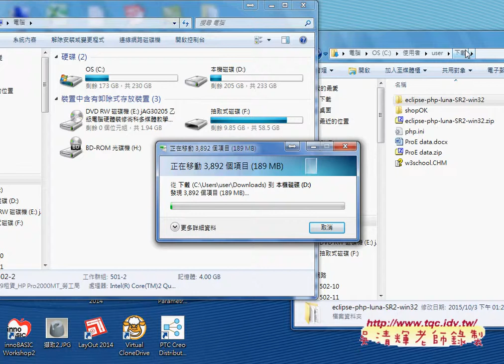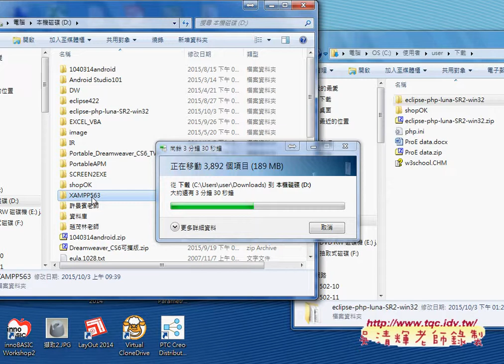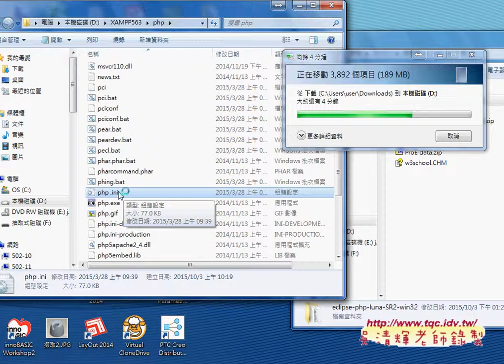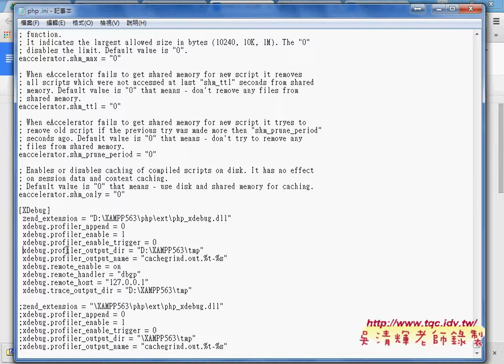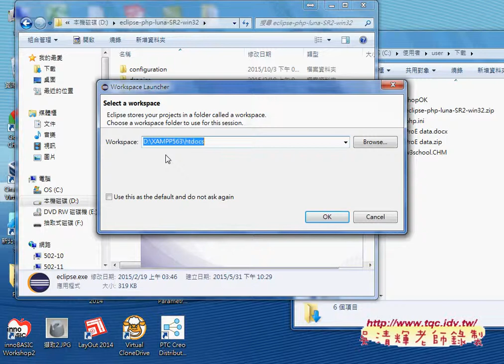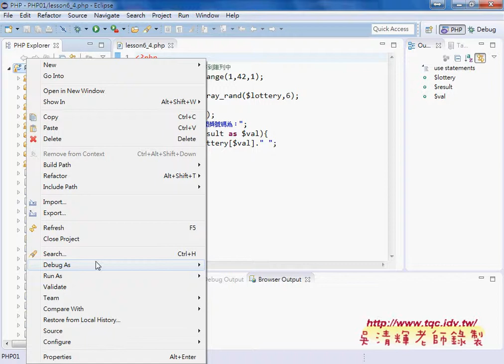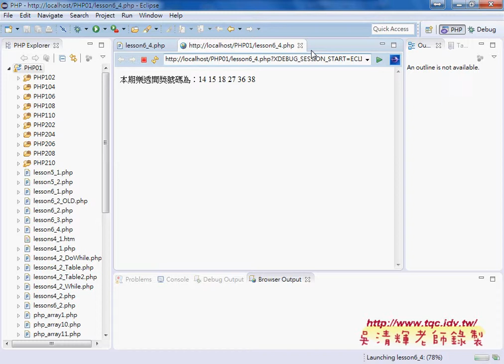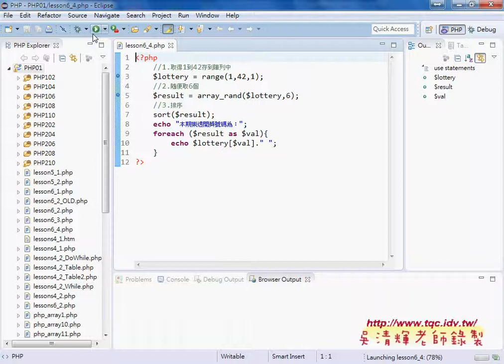02 如何設定PHP除錯與新建專案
從PHP雲端資料庫到APP開發之5(PHP除錯環境與文字函數)

01_如何設定PHP除錯環境與除錯流程
02_如何設定PHP除錯與新建專案
03_如何設定DEBUGER為XDEBUG與除錯方式
04_如何轉換換行與首字大寫
05_如何取得字串與重覆幾次
06_如何將字串顛倒輸出